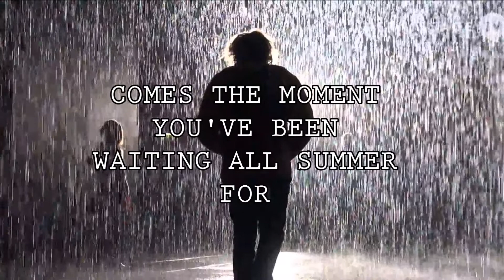Bubba Season 2 Episode 1 |Official Teaser Trailer| HD ''Broken''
Hes Back.